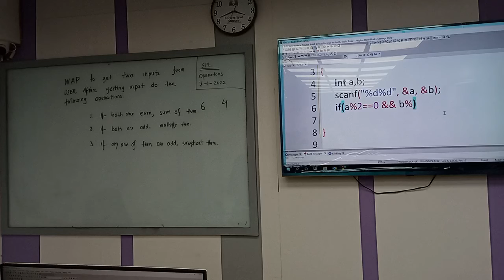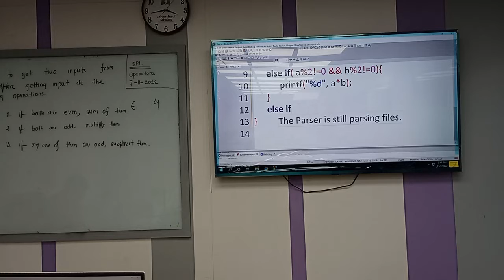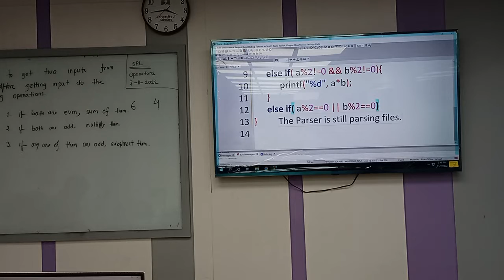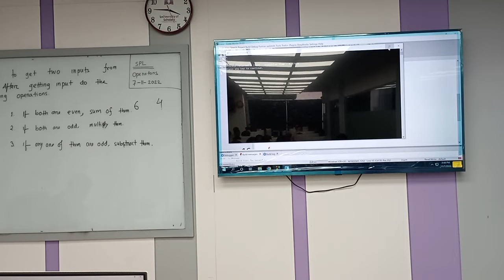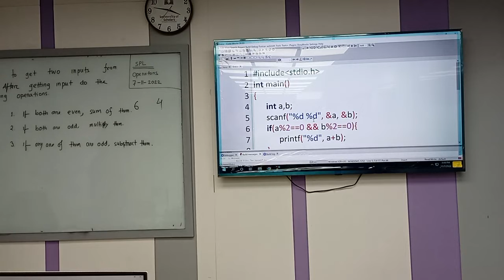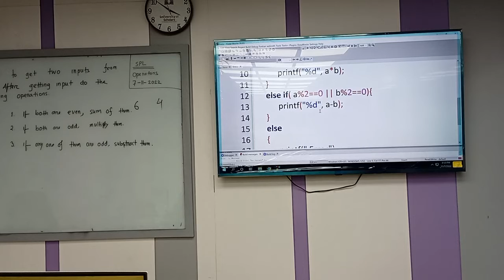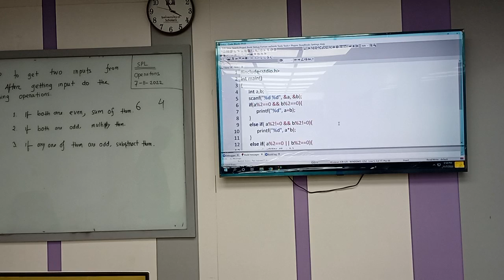Structured Programming Language | Lecture-05 | CSE | Ahsan Arif | University of Scholars